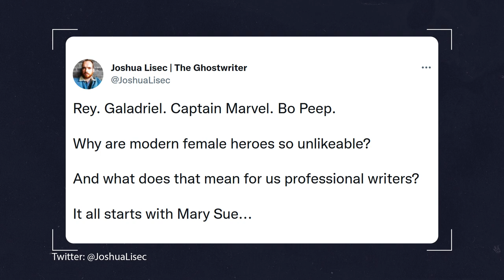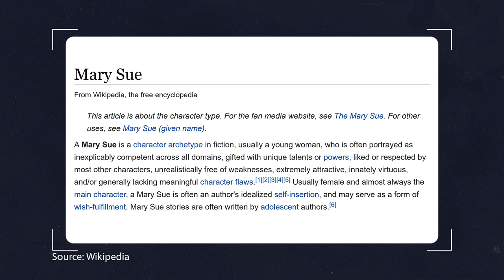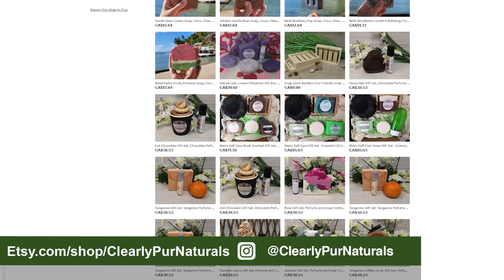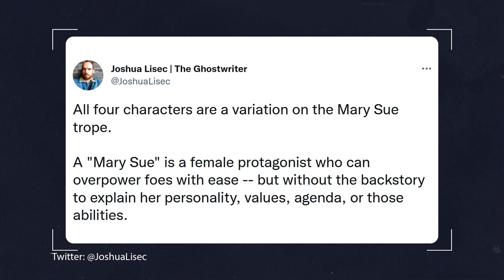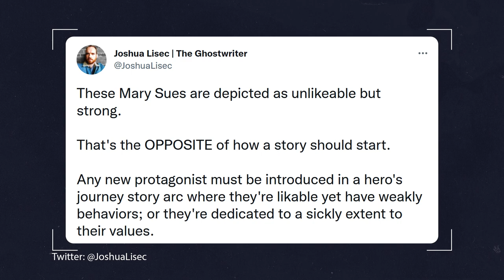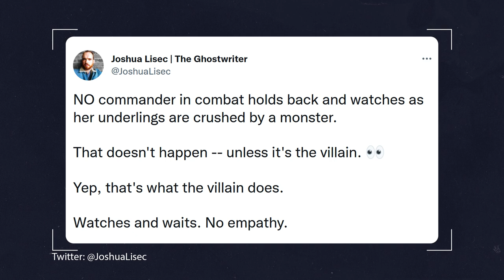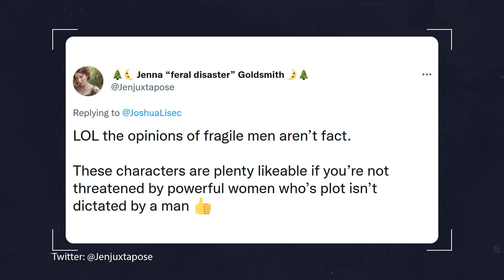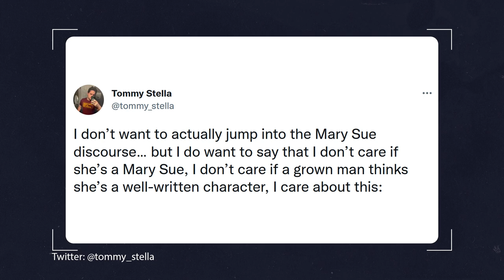Feminists DEFEND The Rise Of The Mary Sue? (Galadriel, Rey & Captain Marvel)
A Twitter thread labeling Rey, Galadriel, and Captain Marvel "Mary Sues" angered online activists... But was it right?

 is galadriel a mary sue, galadriel mary sue, mary sue trope, mary sue star wars captain marvel mary sue rey mary sue